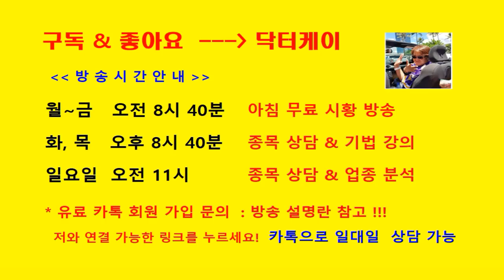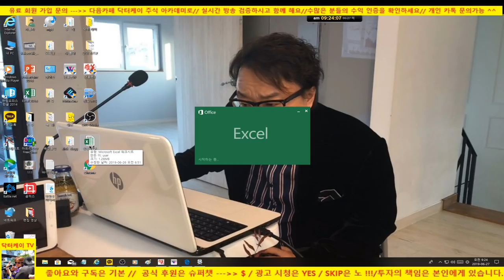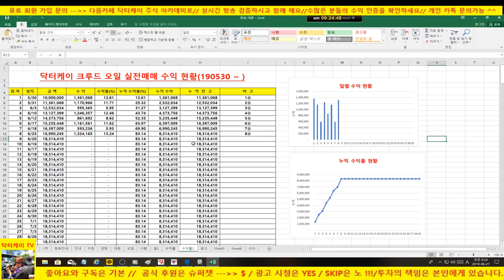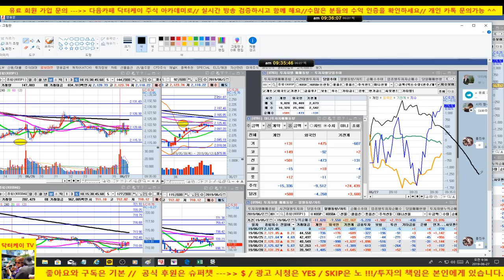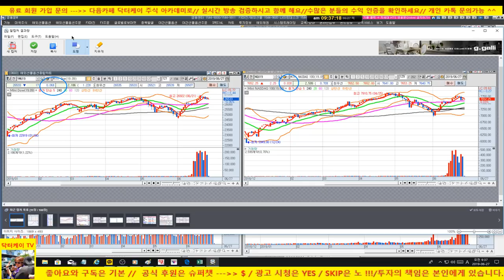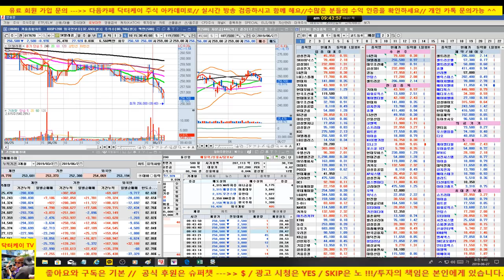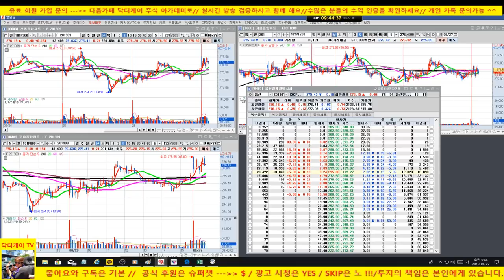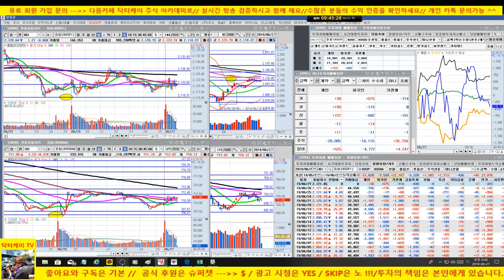[주식]셀트리온 전략제시/경농,인탑스,케이엠더블유 추천주 퍼펙트/190627/대한민국 No.1 닥터케이 주식아카데미